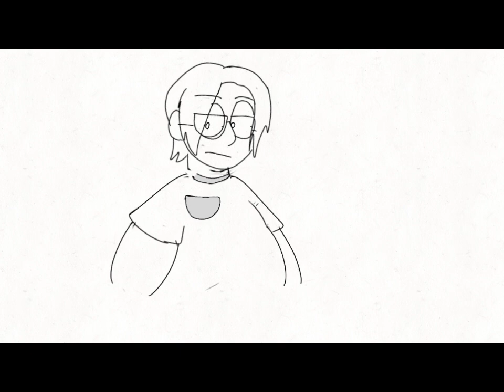ㅤ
random thing and reup of my characters/zombie characters - gadget, gravey, bludbrain, gristle, (his sister) and green tea. I’d honestly only consider more of them as i scrapped one i had before but unsure, as humans they’d live in the game recroom probably as if that that were their world, but we can say we’re dead here so they are livin that undead zombie life